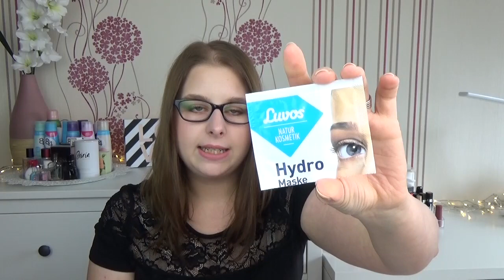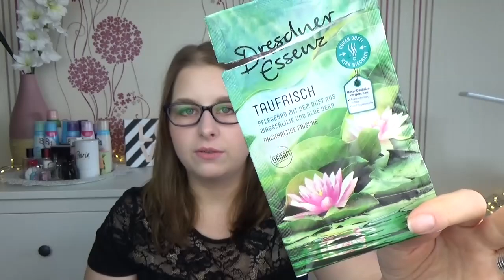Aufgebraucht #7 Oktober 2017|Balea|Sephora|eos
heute gibt es wieder meine aufgebrauchten Produkte vom letzten Monat

Eure Sabrina